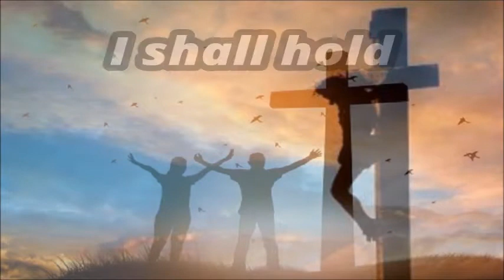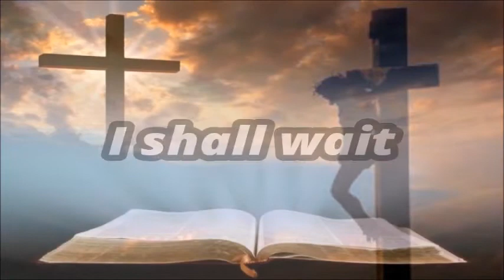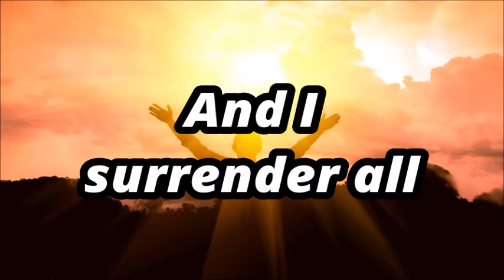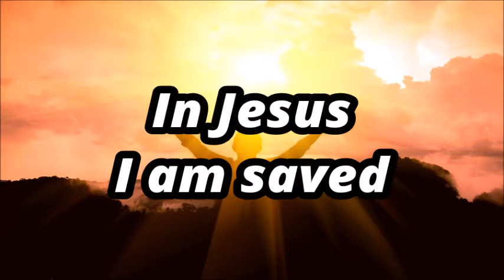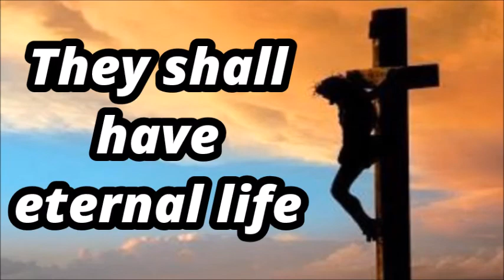God So Loved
(Acoustic)  Hillsong Worship
Words and Music by Matt Crocker & Marty Sampson